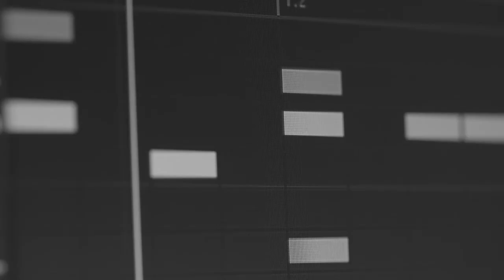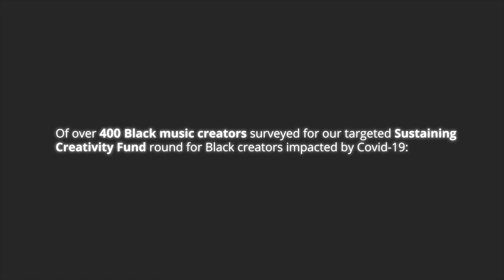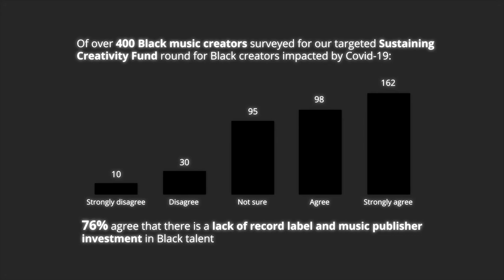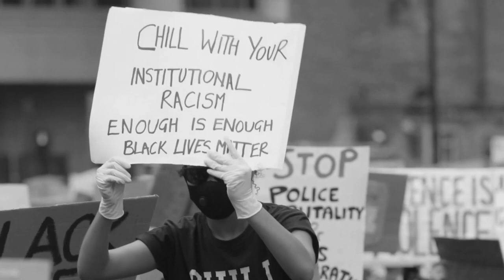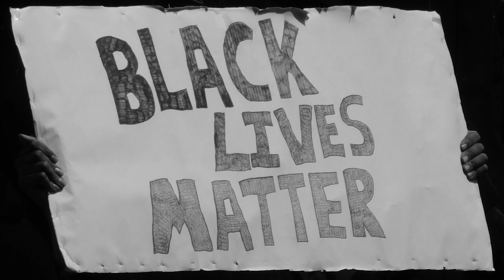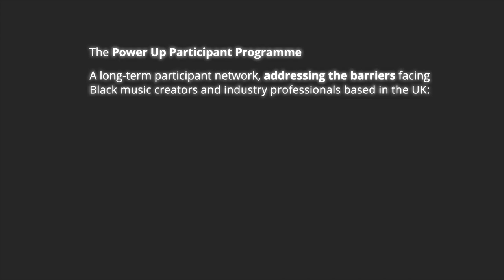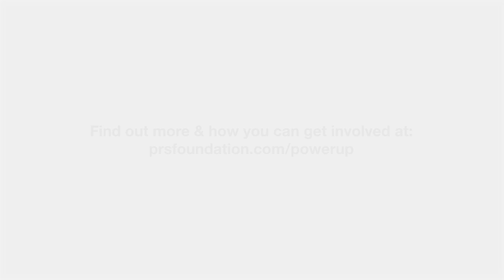Time To Power Up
PRS Foundation have launched a new initiative that will power up Black music creators and industry professionals, and will tackle anti-Black racism and racial disparities in the UK music industry.

We'd like to thank King's Place in London for hosting the filming and a big thank you to the film crew Roony Keefe & Delroy Matty from RiskyRoadz, Producer Jernice Easthope and Editor Jacob Davenport.